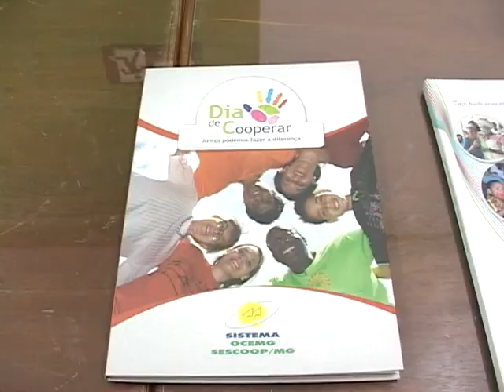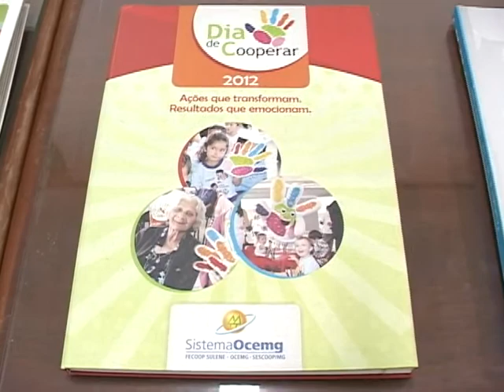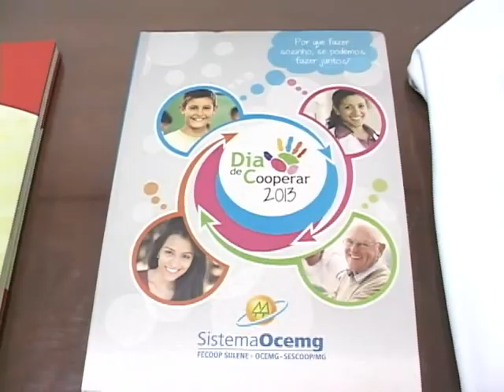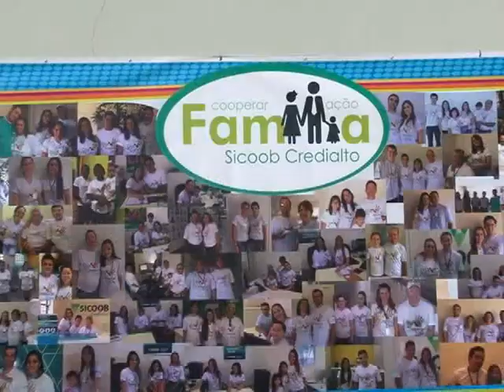Piumhi na TV - 15/09/2014 - Bloco 2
Sicoob Credialto comemora Dia C - Dia de Cooperar